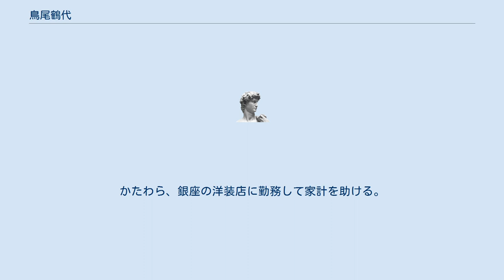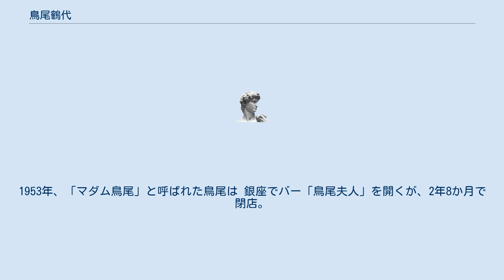鳥尾鶴代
鳥尾 鶴代（とりお つるよ、1912年5月25日 - 1991年12月27日）は、日本の子爵夫人。
旧姓下條（げじょう）。
のち鳥尾多江。
 三井物産社員・下條小四郎の娘として、東京市麹町区（現在の東京都千代田区）に生まれた。
祖父・下條桂谷（本名・下條正雄）は日本画家で貴族院議員。
1919年、女子学習院初等科に入学。
1923年3月、神奈川県大磯に転居。
 1932年11月23日、子爵・鳥尾敬光（のりみつ）と結婚。
1933年9月4日、長男・鳥尾敬孝、1935年に長女・絵美を生む。
1937年から1940年、鳥尾家後見人の事業失敗によって東京市小石川区（現在の東京都文京区）の屋敷やその他の地所を失い、世田谷区深沢に転居。
1945年6月、戦火を避けて長野県軽井沢町に疎開する。
 1946年、GHQ民政局次長チャールズ・ケーディスと知り合い、不倫関係に陥る。
これにより、ケーディスと鳥尾家は家族同然の交流を深める。
鶴代がケーディスに接近したのには情報収集の任もあったという。
かたわら、銀座の洋装店に勤務して家計を助ける。
1948年、ケーディス帰国。
 1949年6月24日、夫が脳溢血で急死。
夫の死後、洋装店の仕事に加えて株式会社日本開発機械に渉外部長として勤務。
1950年、青山に転居。
筋向いに住む森清（森矗昶の四男、当時昭和電工社長、のち衆議院議員）と恋に落ちる。
1953年、「マダム鳥尾」と呼ばれた鳥尾は 銀座でバー「鳥尾夫人」を開くが、2年8か月で閉店。
1968年6月19日、清逝去。
1991年12月27日、79歳で死去。